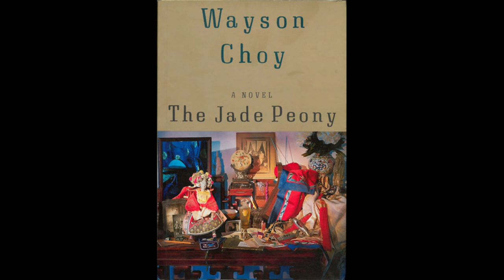The Jade Peony Cinematic Trailer (Book by Wayson Choy)